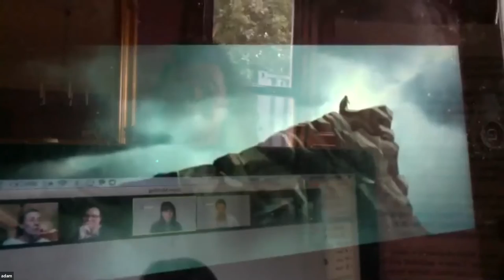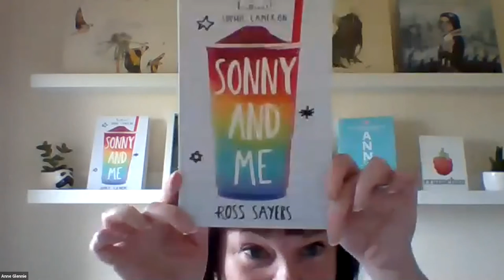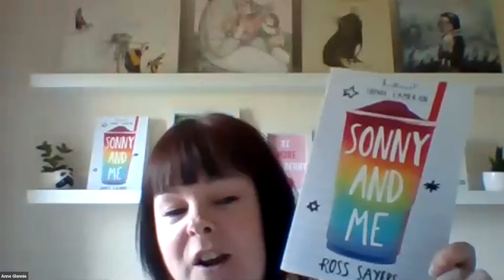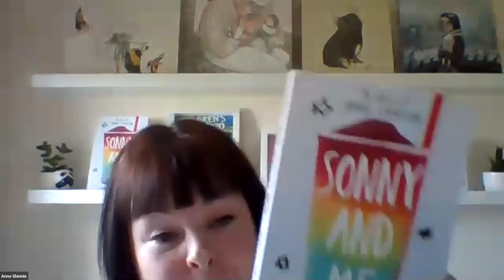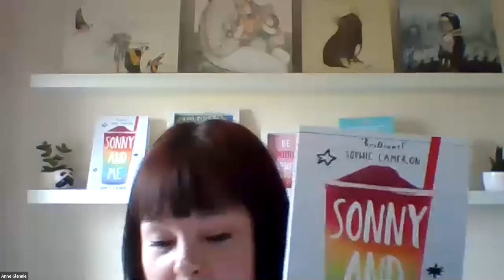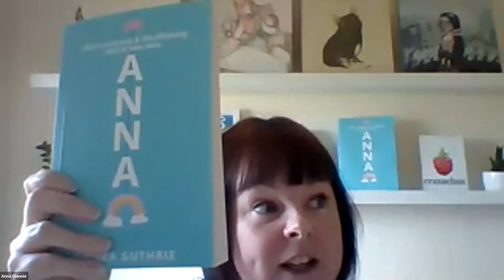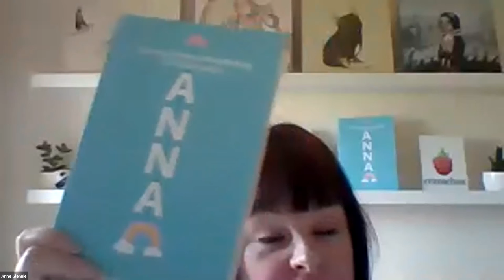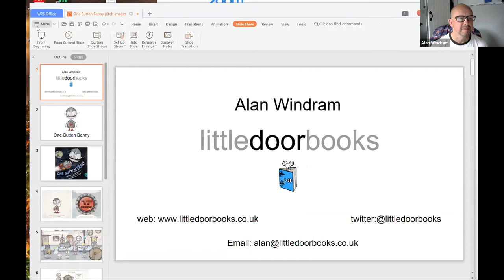Before the Shelf: Publishers / Producers Pitch Panel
Listen in as our successful applicants discuss their project with a panel of producers looking for the next book to option.

Diana Phillips, Michael Wilson, Lola Bubbosh and Gavin Smith all provide insightful and extremely helpful feedback to each writer as they look to navigate the process of page to screen.

Please note this event has been pre-recorded.

Speakers: Diana Phillips, Michael Wilson, Gavin Smith, Lola Bubbosh
Chair: Jessica Fox